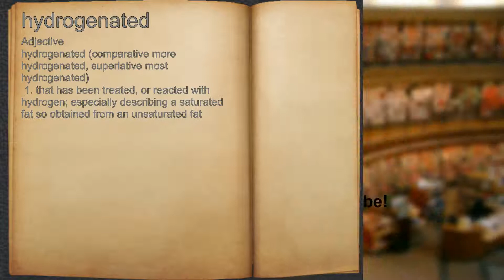What does hydrogenated mean?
A spoken definition of hydrogenated.

Intro Sound:
Typewriter - Tamskp